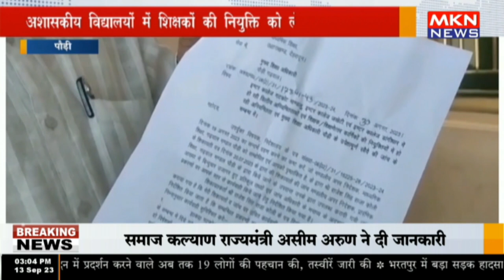पौड़ी - अशासकीय विद्यालयों में शिक्षकों की नियुक्ति को लेकर जांच की मांग